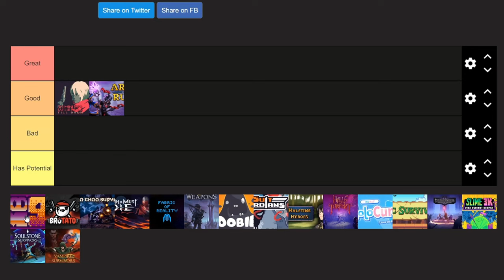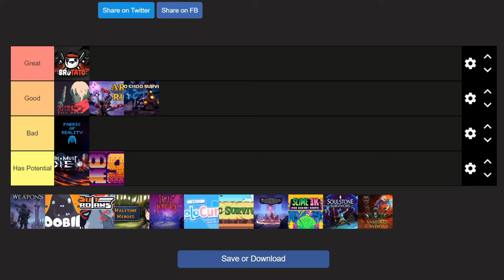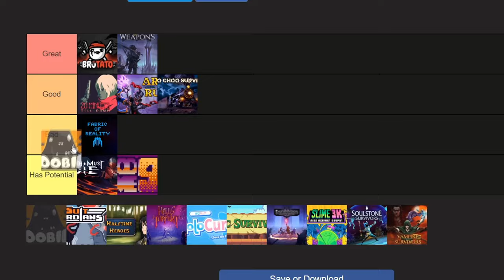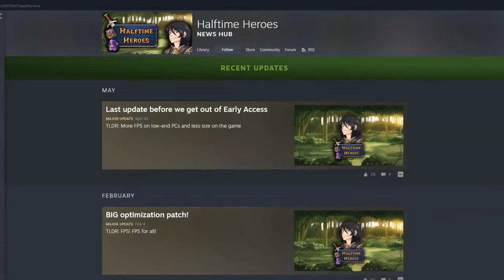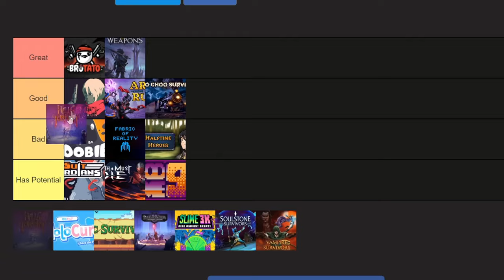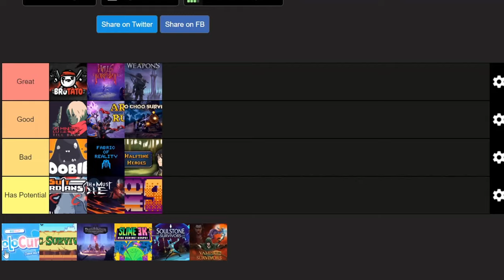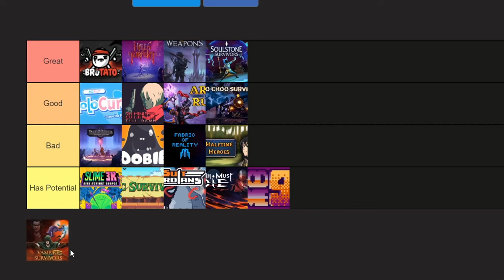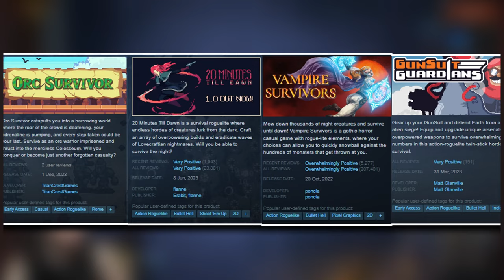Ranking EVERY Horde Survivor I've Played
Let's cover the most oversaturated genre in roguelites...

*Indie Games Podcast:* @InterviewingIndies
*Sub Here:* @Burr_
*Let's Play Channel:* @BurrPlays1

HUGE thanks to:  ShinyPokemon, GameNerd, FartRipple, Falcus, Sithlordwaffles, xBunn, Matt L, Kishousan, Joel M, Alluminn, Feeniks, Lil_Stina, me_lalala, Lodema, Awan2407, Erich H

*Chapters*
*Horde Survivors:* 00:00 - 01:17
*20 Minutes Till Dawn:* 01:18 - 02:22
*Army of Ruin:* 02:23 - 03:16
*BloodDome99:* 03:17 - 04:02
*Brotato:* 04:03 - 04:32
*Choo Choo Survivors:* 04:33 - 05:10
*Death Must Die:* 05:11 - 05:50
*Fabric of Reality:* 05:51 - 06:40
*God of Weapons:* 06:41 - 07:41
*Goobies:* 07:42 - 08:14
*Gunsuit Guardians:* 08:15 - 08:59
*Halftime Heroes:* 09:00 - 09:46
*Halls of Torment:* 09:47 - 10:43
*Holocure:* 10:44 - 11:22
*Orc Survivor:* 11:23 - 12:03
*Pathfinder Gallowspires:* 12:04 - 13:01
*Slime 3K:* 13:02 - 14:06
*Soulstone Survivors:* 14:07 - 15:08
*Vampire Survivors:* 15:09 - 16:01
*Conclusion:* 16:02 - 16:56

*Music Used*
Ash Pit - Binding of Isaac
Roaring Thunder - Vampire Survivors
The Beginning - Vampire Survivors
Golden Win (outro) - Loop Hero
Last Words - Hades
Fungal Waste - Hollow Kinght
Spore Judgment (Mushroom Mines) - Shovel Knight Dig
PathLoot Crusaders (Expedition 2) - Loop Hero